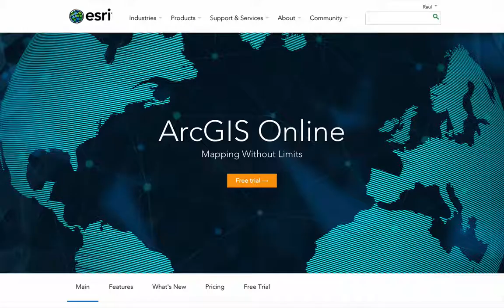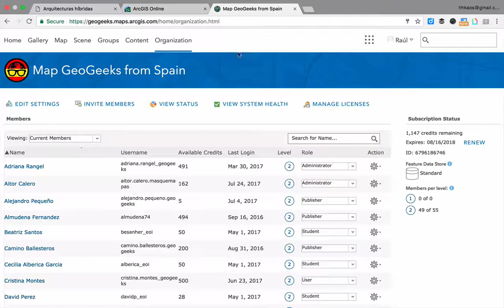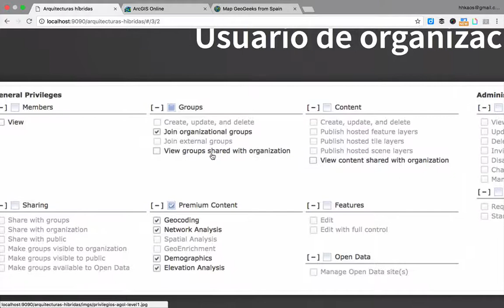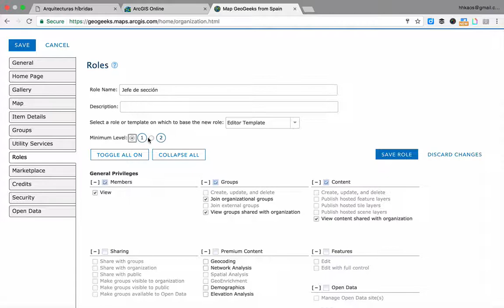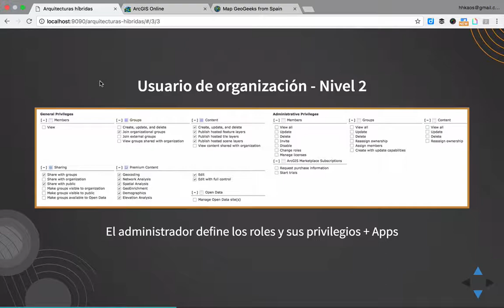Cuentas de organización y usuarios nominales en ArcGIS